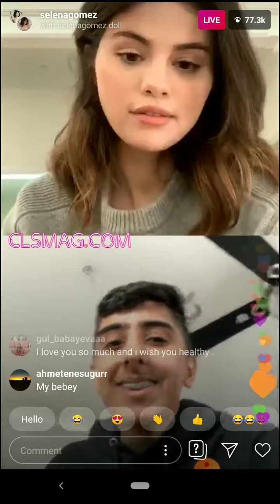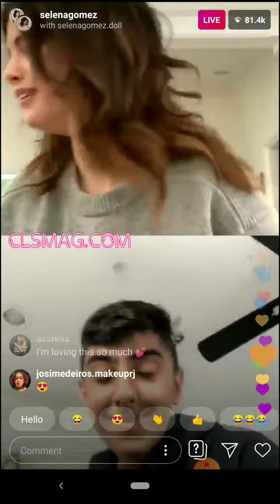Selena Gomez Live with Fan 2020 1st May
Salena Gomez Live with Fan 2020 1st May.mp4